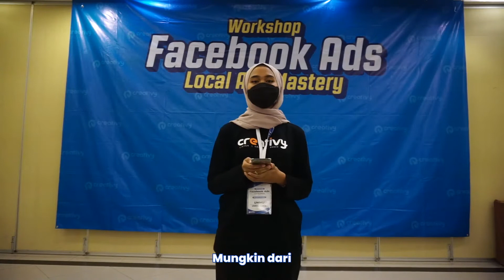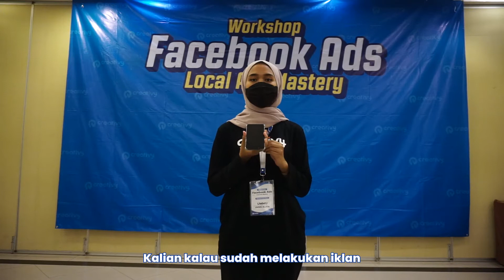Testimoni Workshop Facebook Ads 6-8 Agustus 2021 Full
Yuk tingkatkan performa bisnismu, ikuti workshop Facebook Ads bersama Creativy.id
klik link dibawah ini untuk informasi workshop Facebook Ads
bagi yang ingin belajar digital marketing secara intens klik di sini

Creativy.id | Make it SIMPLE , be PROFITABLE